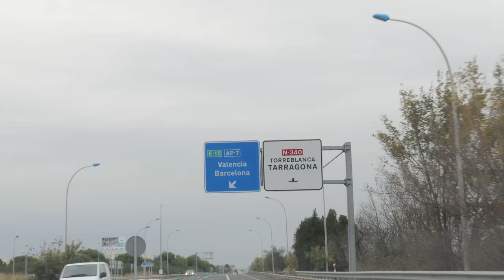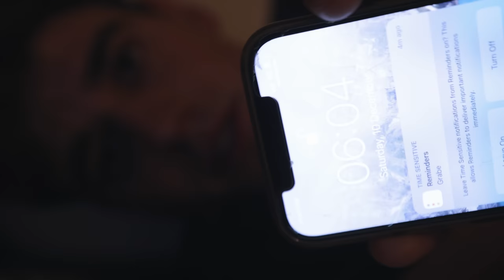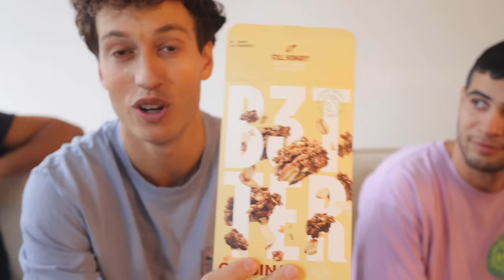Hoy es el Día Barcelona